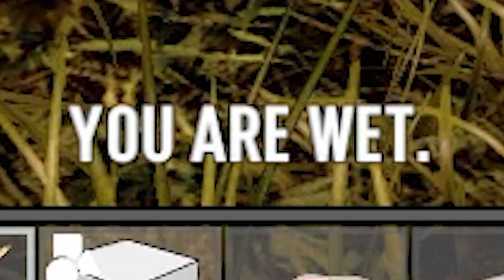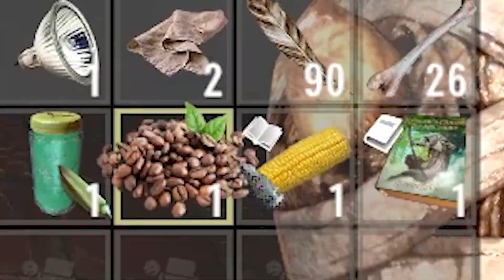Father Stretch My Hams Pt . 1 | 7 Days to Die Gameplay [A20 Insane]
The Life of Pig is the seventh studio album by American rapper and producer AntiJ3ɯ West. It was released on February 14, 2016, through BAD Music and distributed by Tone Def Recordings